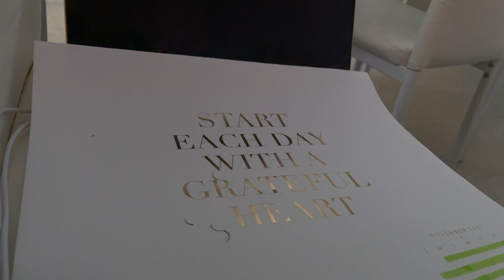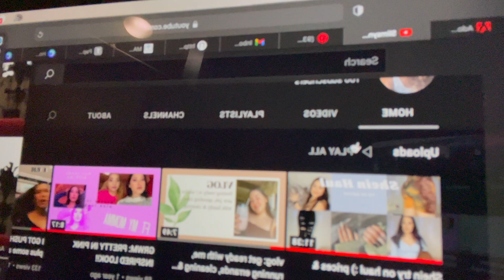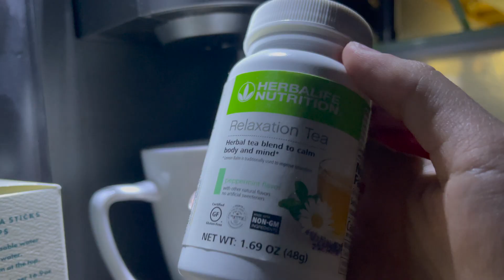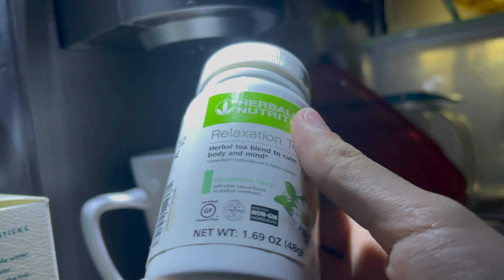Vlogmas day 1: Selfcare, Night routine, & Board games!!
hey beautiful :)

I just wanna let you know you're amazing. There's no better time or place than to be here right now and if you needed a sign this is it. you are living such a beautiful life.
drink some water & have a snack babe, you deserve it

have a great week! xoxo